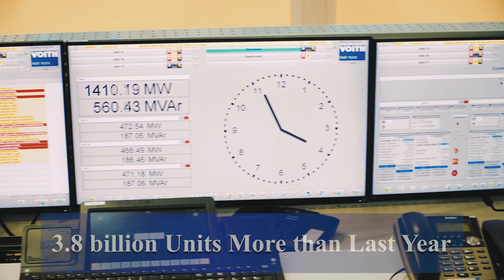2020:Exceptional Year for Hydel Development in Pakistan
2020:Exceptional Year for Hydel Development  in Pakistan